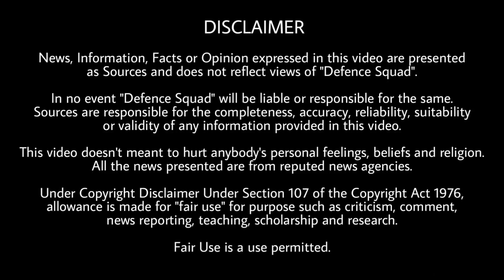Defence Updates #1008 - DRDO 'Bharat' Drone, Navy Deployed Submairne & Aircrafts, 10 More P-8i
🔴 Join our Official Telegram Channel to be a part Of 'Team Defence Squad',

1. Navy Moves MiG-29K Fighter Jets To Northern Sector.
2. Four Sub-Hunter P-8I Aircraft Coming To India Next Year, Then Talks For Six More.
3. Indian Army Gets ‘Bharat’ Drones For Accurate Surveillance Along Border.
4. Trump Administration Has Put Together Plan' To 'Take' China: Ex-White House Chief Strategist.
5. OFB Unions To Decide On Strike Against Corporatisation On 28th.